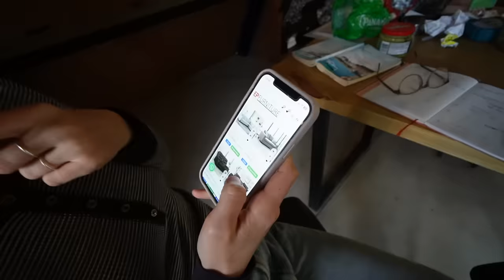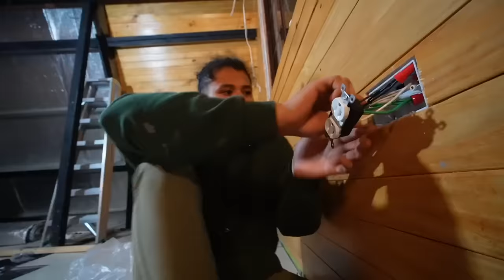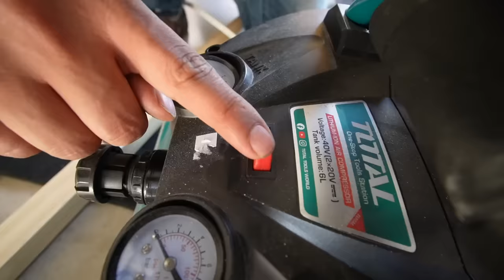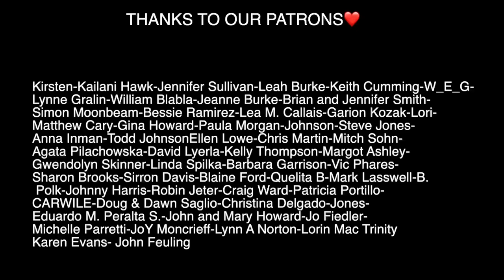WE ARE DETERMINED TO FINISH IT!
Thank you for following and supporting my journey!!